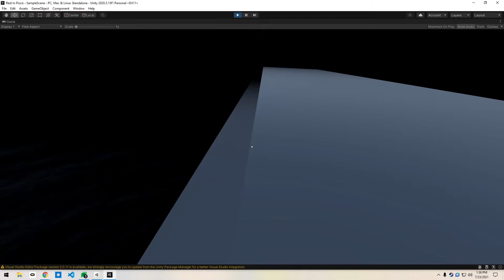Night Ocean Test